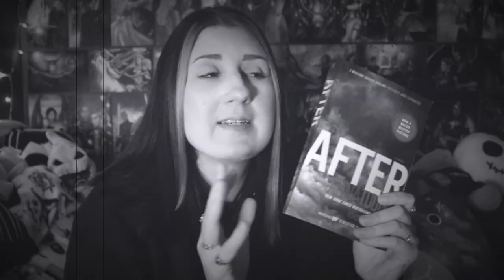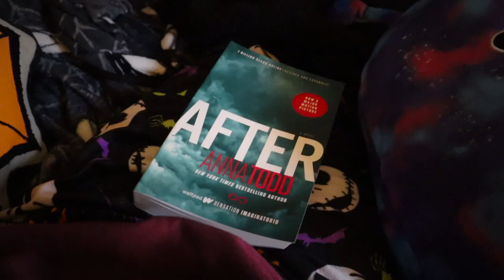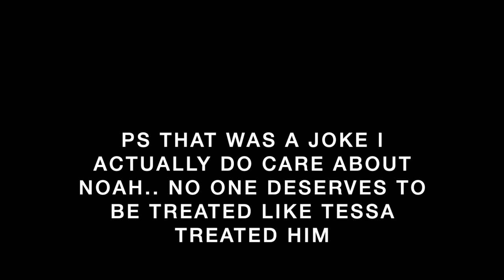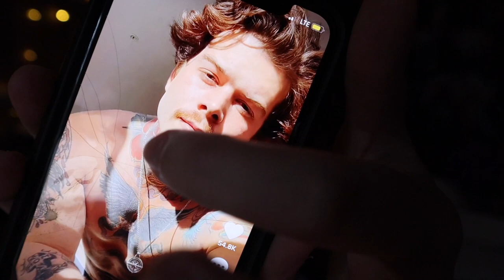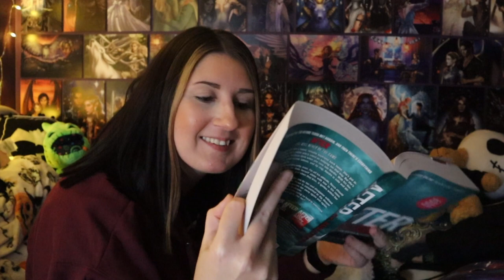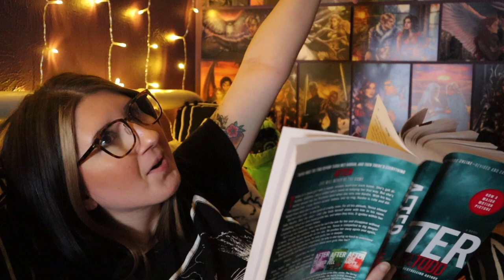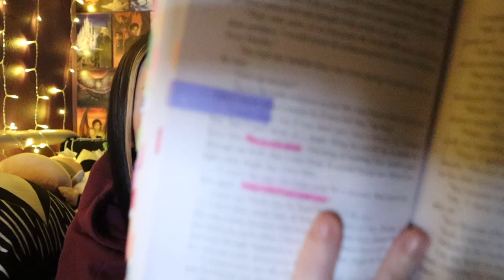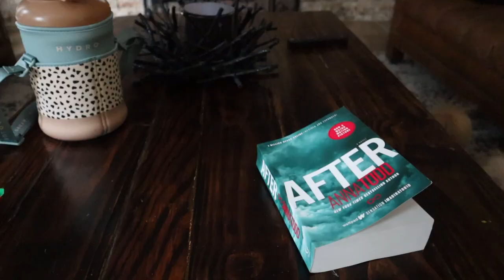Reading AFTER by Anna Todd for the first time ★ Reading Vlog (spoilers) ★ Wattpad Romance Books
Reacting to AFTER by Anna Todd & watching the movie for the first time
*CONTAINS SPOILERS*

★ GIFTS ★
‣ Manga Wishlist